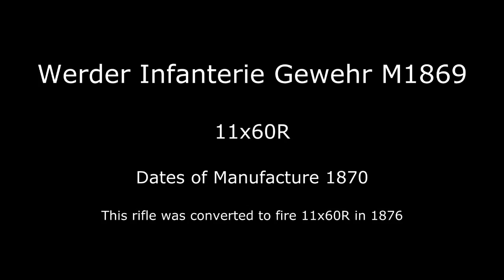Werder M1869 Infanterie Gewehr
Bavaria was engaged in several central European conflicts during the late 19th century, opposing Prussia in the Danish-German war of 1864 and the Austro-Prussia war in 1866, however it then joined Prussia against France in 1870--71. Bavaria had remained an autonomous state until a defeat by Prussia in the 1866 Austro-Prussian War led to its incorporation into the German Empire in 1871.

In 1869, Bavaria adopted a design by Johann L. Werder based on the Peabody dropping block action, to replace the breech loaded Linder. The Werder remained the primary Bavarian arm until replaced by the M1871 Mauser.